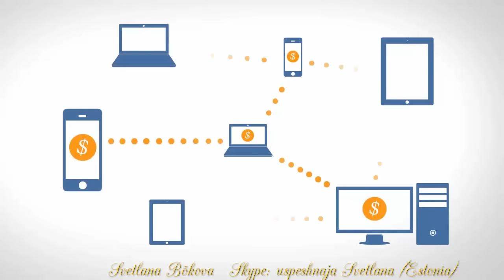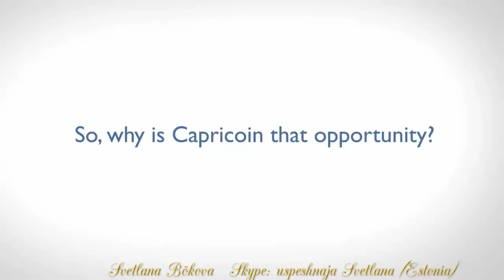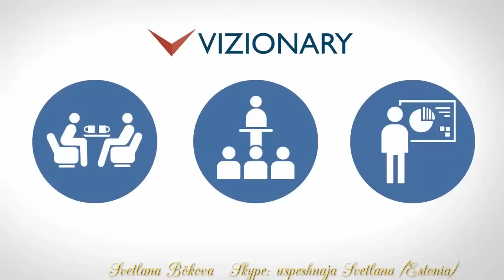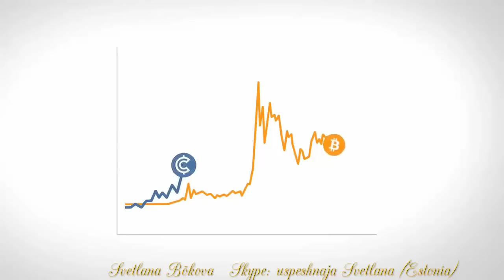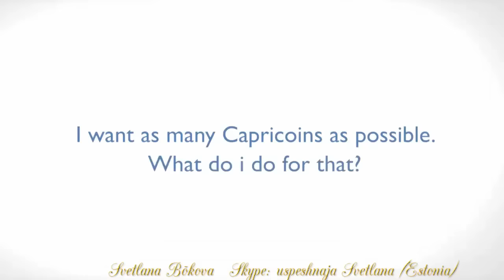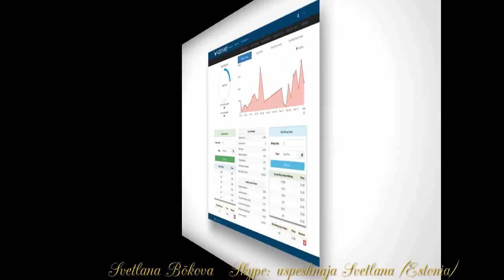Vizionary. Криптовалюта Capricoin. Видение и перспективы. Презентация.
Vizionary. Криптовалюта Capricoin. Видение и перспективы. Приглашаю в первые ряды русскоязычной команды
Компания Visionary проработала 2,5 года, прежде чем подключила сетевую составляющую для продвижения криптовалюты CapriCoin. Цифровая монета CapriCoin уже является легальной, признанной и успешной. Это настоящие деньги. Она представлена на 4-х биржевых площадках: Bittrex.com , Bleutrade.com , CoinMarketCap.com  и worldcoinindex.com
Уже есть возможность загрузить вируальный кошелек (приложение) и распоряжаться своими монетами по своему усмотрение. Вывод средств из своего кабинета Visionary вы можете делать на банк или предоплаченную mastercard.  Здесь нет искусственной манипуляции ценой криптомонеты CapriCoin, стоимость монеты зависит только от международного рыночного спроса.
Не теряйте драгоценное время, выходите ко мне в скайп: uspeshnaja (Estonia).
Успехов!